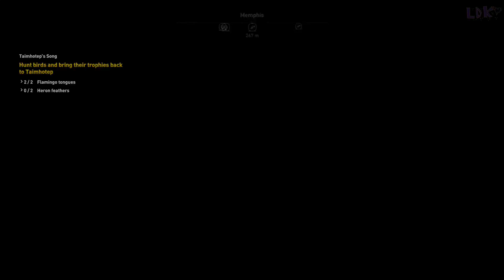Assassin's Creed Origins-Completing The Game Stream 1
Great People I'm Proud To Call Friend:
Check out their channels and give them a huge like and lots of love for me :D